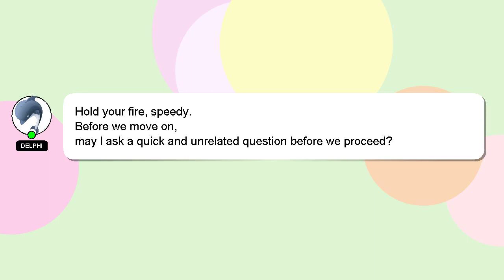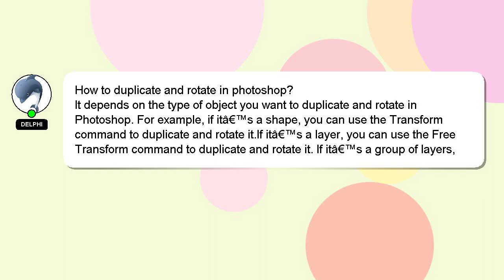How to duplicate and rotate in photoshop?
A quick introduction about me, Hello, I am Delphi. Allow me to provide support in answering your questions. - How to duplicate and rotate in photoshop?

If you have more specific query you can comment or chat with me  and let me know your queries. Providing an answer will be acknowledged and appreciated with a 'heart' from me.

*2 What we are experimenting :*